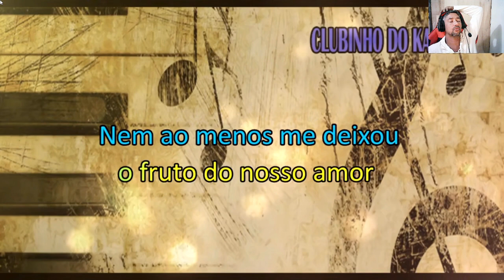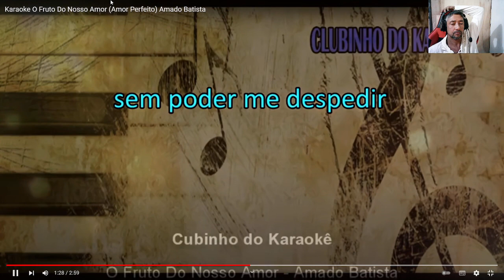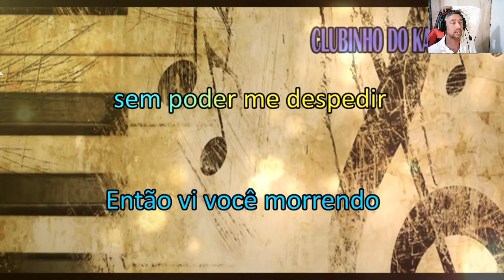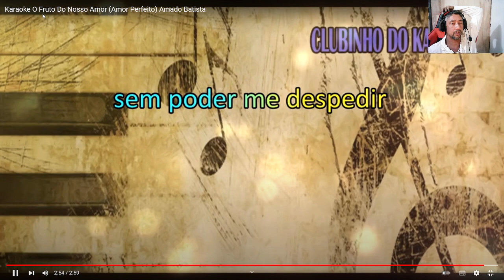quando o tempo ta sobrando olha o que acontece